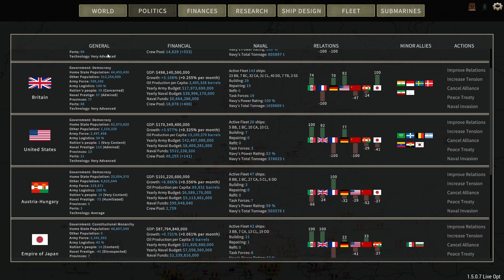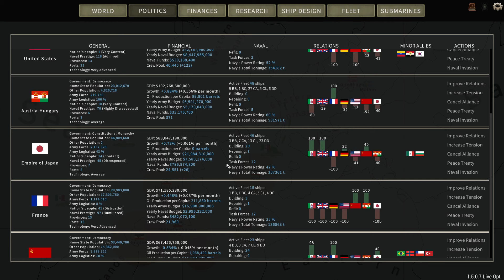Ultimate Admiral: Dreadnoughts Italian Empire Ep40